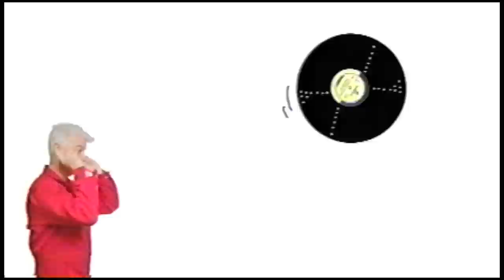ATOMIC BOMB! Sydney Festival 2015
Enmore Theatre
16 & 17 January 2015

Mystery and intrigue surround Nigerian synth pioneer William Onyeabor, the man responsible for some of the most searing Afro-funk and space-age jams you’re ever likely to hear. His story is the stuff of legend and folklore.

An 18-strong, all-star ensemble presents a joyous celebration of Onyeabor’s futuristic grooves and electro explosions as they piece together a musical puzzle that connects the cult musician with the beginnings of synth-pop and new wave.